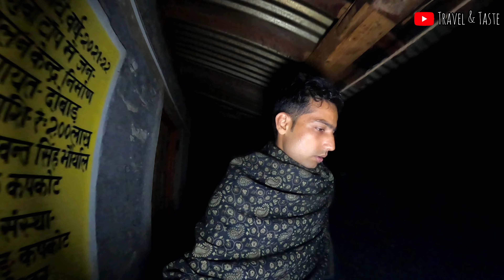Spend a day with Himalayan Shepherds|| Majua Top || Bageshwar ||Hidden Campsite